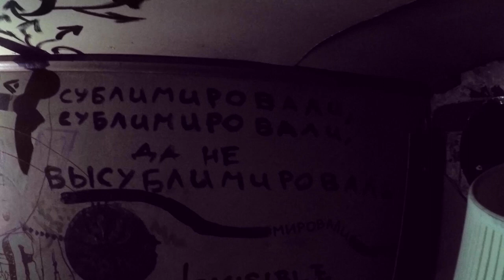Uratsakidogi | Black Hop Beat Tour | Nizhny Novgorod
Ura on tour 2019

01.03 St.Petersburg (RU)
02.03 Tallinn (EST)
03.03 Riga (LV)
04.03 Kaunas (LT)
05.03 Warsaw (PL)
06.03 Torun (PL)
07.03 Wroclaw (PL)
08.03 Dresden (D)
09.03 Berlin (D)
22.03 Москва
24.03 Ярославль
11.04 Нижний Новгород
12.04 Казань
13.04 Ижевск
14.04 Пермь
15.04 Екатеринбург
16.04 Тюмень
17.04 Челябинск
18.04 Уфа
19.04 Самара
20.04 Тамбов
03.10 Воронеж
04.10 Ростов-на-Дону
06.10 Краснодар